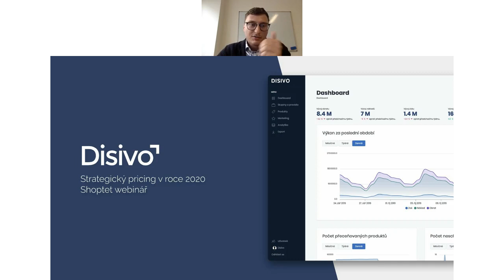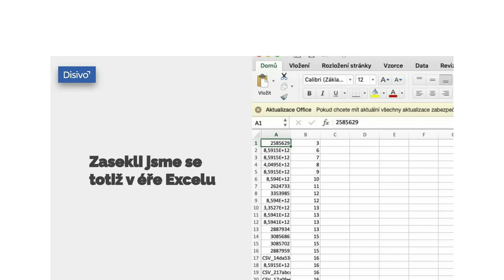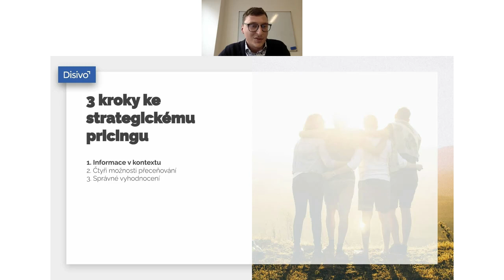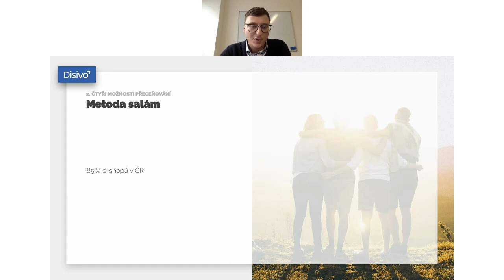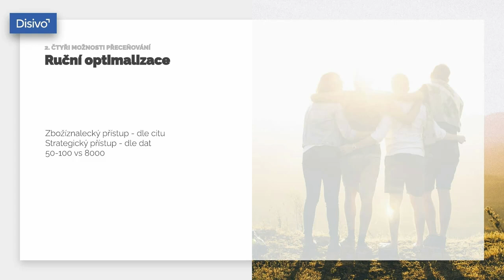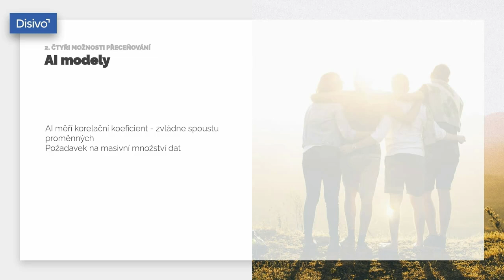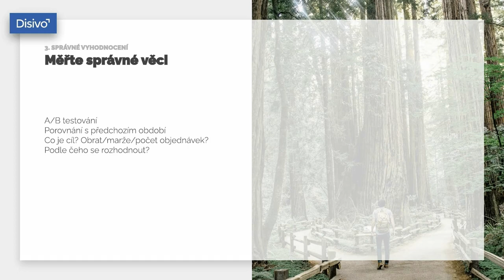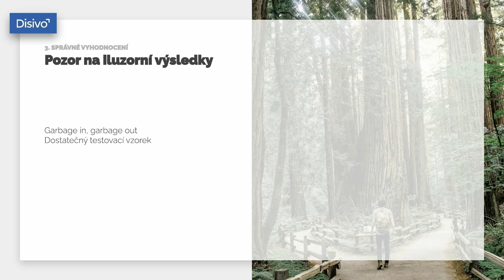Strategická cenotvorba přináší vyšší zisky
Co vám webinář ukáže?

• Kdy má smysl řešit strategickou cenotvorbu
• Jak si nastavit procesy ve firmě

• Jaké taktiky můžete použít na vašem e-shopu hned zítra

Kdo je Dominik Buršík a jak vám může pomoci?

Co o sobě říká Dominik Buršík?

Žijeme v době, kdy náklady na marketing stále rostou a konkurence se přiostřuje. E-shopy používají moderní technologie pro správu marketingových kanálů, ale to zásadní zůstává zapomenuto někde v roce 2000 - správná cena. 85 % eshopů naceňuje stále stylem "nákupka + X %". Přijďte diskutovat na téma pricingu - jaké jsou v dnešní době možnosti, jak přistupovat ke strategickému pricingu? Opravdu musíme jít dle přirážky? Přijeďte se dozvědět o tom, jak dělat správná rozhodnutí v cenotvorbě.